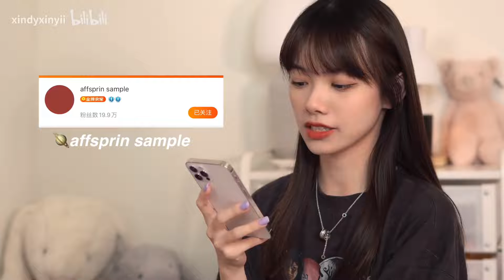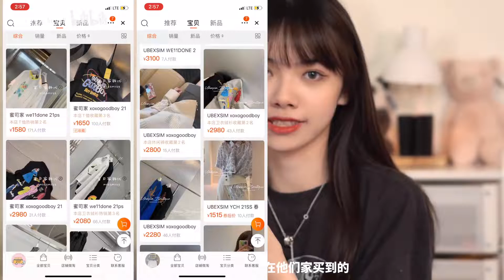这些店铺藏不住啦！我压箱底的韩代店铺分享| 小众时髦| 回购多次！！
我最最最常买的这些店铺！
也是我最最最不想做的一期视频哈哈哈
因为！！怕我的宝藏越来越火??